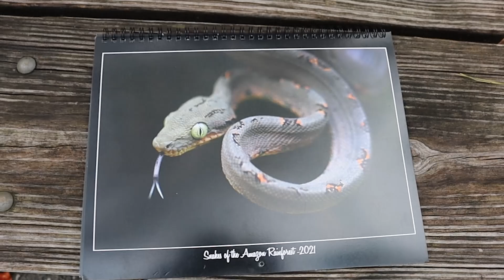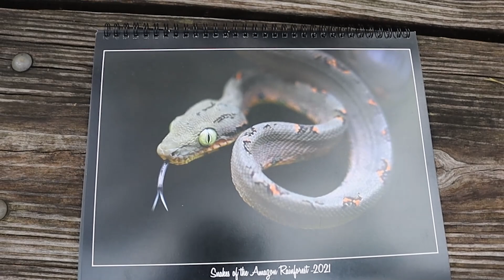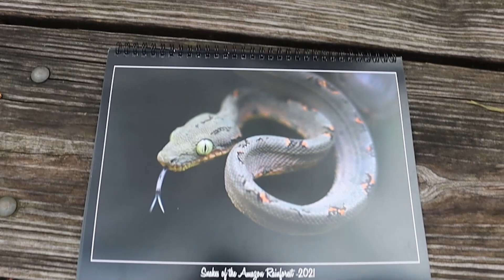Lamptober! Fall Fllipping for Kingsnakes and Milksnakes in Georgia (Plus Salamander Migration!)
An epic couple of days of October herping, featuring some of my favorite snakes to find: Lampropeltis!

Want to buy an awesome nature calendar with ALL profit donated to conserving the rainforest? So far Bob has raised over $19,000 and preserved 20,000 acres of rainforest via his calendars!